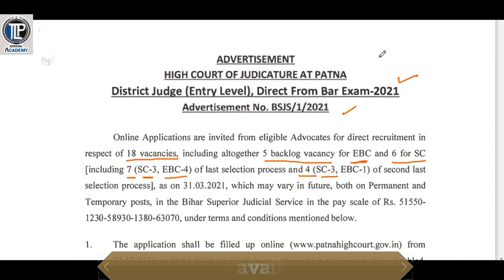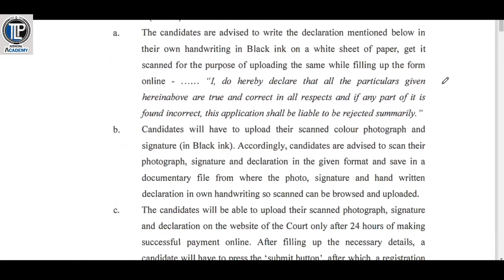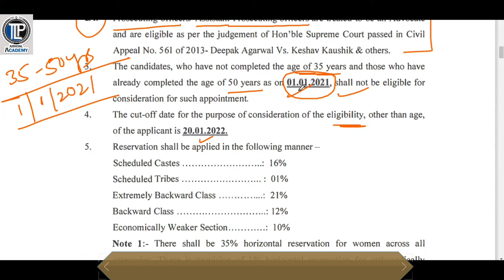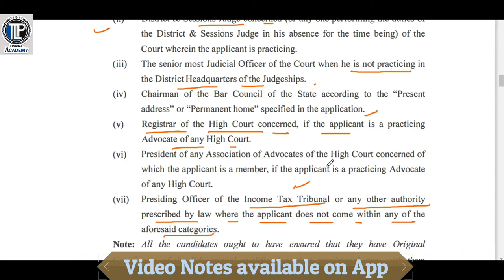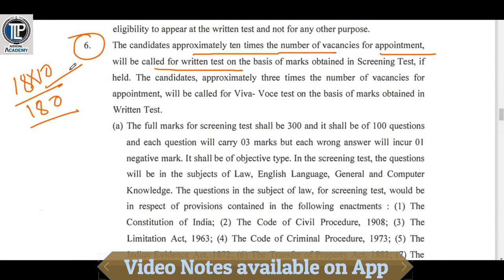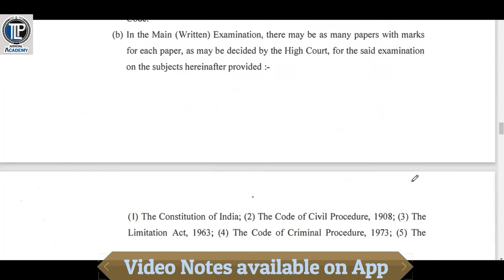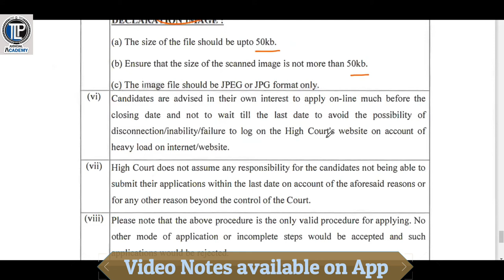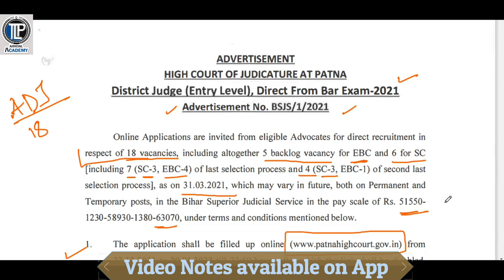tlpacademy BIHAR ADJ 2021 VACANCY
Target 32nd Bihar Judicial Services